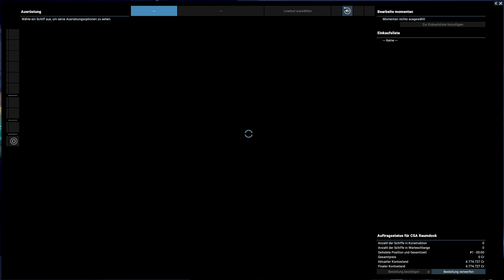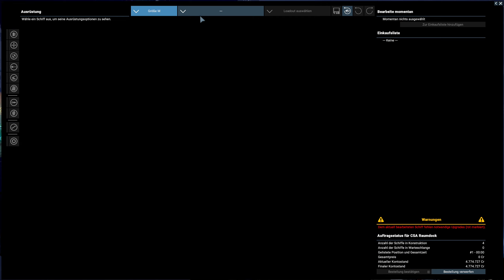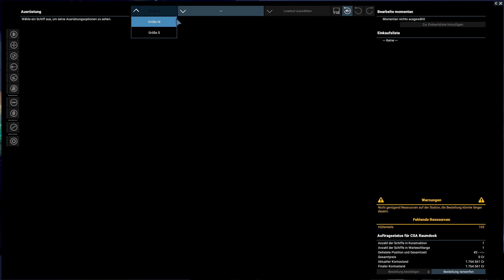X4 Foundations STAR WARS Interworlds Mod Preview 🌘 #03: Bau der ersten Schiffe | Deutsch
in dieser Lets Play Folge von Star Wars Interworlds beginne ich mit dem Bau
des Millennium Falken.

Viel Spaß !

CHAPTERS:
0:00 Intro
4:45 Start

---STICHWÖRTER---
►x4 wiege der menschheit
►x4 foundations
►X4 Foundation Star Wars Mod
►X4 Star wars Interworlds
►X4 foundations let's play
►X4 foundations 3.0 deutsch
►X4 foundations 2021
►X4 foundations
►X4 foundations deutsch 2021
►X4 split vendetta deutsch 2021
►X4 Interworlds Deutsch
►x4 star wars interworlds map
►x4 star wars interworlds battle
►x4 star wars
►Star Wars Mandalorian
►X4 The Mandalorian
►Star Wars Mod
►Star Wars Death Watch
►Z-95 Jäger
►Star Wars Y-Wing
►mandalorian luke skywalker
►luke skywalker scene